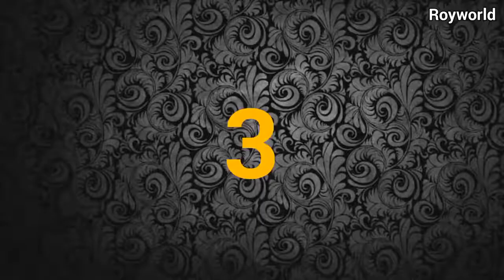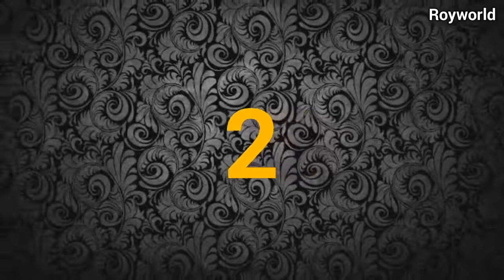Top 10 adult games you need to play before its too late 2023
android games with controller support

android games 2022 offline

android game controller

android game offline

android game console

android game online

android game like gta 5

android game emulator

android game hack

android game development full course

android game adventure

android game ads

android game apk

android game apk obb download

android game android studio

android game ad blocker

android game account to ios

android game august 2022

attack on titan android game

avengers android game

assassin\'s creed android game

adventure android game

anime android game

best action android game

pc and android game

life after android game

how to download game turbo in any android

swammy aot fan game android

android game box

android game booster that actually work

android game best graphics

android game bot

android game build civilization

android game build

android game bus simulator

android game black screen problem

android game best 2022

best android game 2022

best android game offline

best android game like gta 5

best cricket android game

best android game 2022 offline

best android game in the world

best android game under 200mb

best open world android game

best android game booster

android game controller support

android gamer channel

android game crash fix

android game cheat tool

android game creator

android game coding

android game console for tv

android game center

android game create

cricket android game

cricket 2007 android game download

car android game

create android game

cricket 22 android game download

contra android game

chess android game

cycle android game

car racing android game

car modification android game

android game development kit

android game download website

android game dev

android game development unity

android game development kit tutorial

android game driver preferences

android game development in android studio and java

android game download app

android game development with python

dragon ball android game

demon slayer android game

deadpool android game

demon slayer android game download

dragon ball z android game download

drift car android game

doctor strange android game

develop android game

dinosaur android game